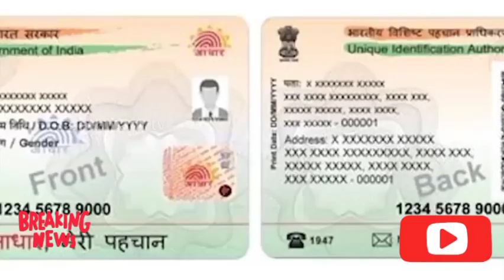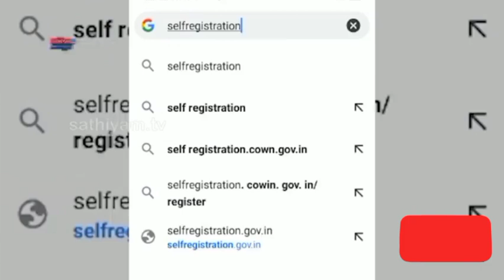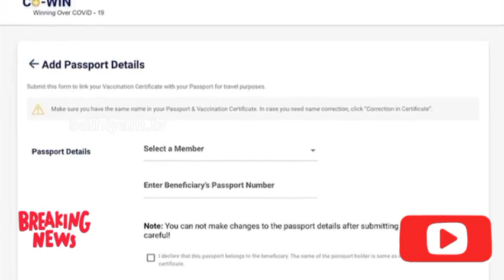vaccine. போட்டுவிட்டால் இதை செய்யுங்கள் GOVERMENT உத்தரவு☢️| passport | news